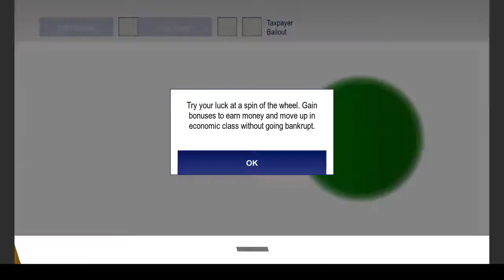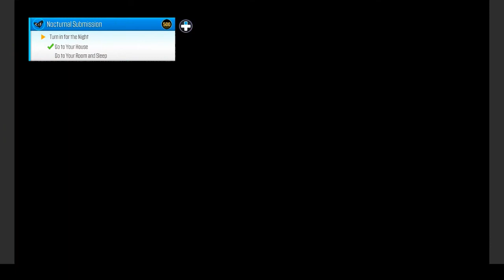South Park The Fractured But Whole Babbleplay part 23 - Assault on the Police Dept